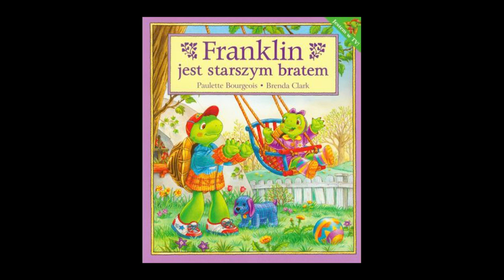Bajki - Witaj Franklin - Franklin starszym bratem